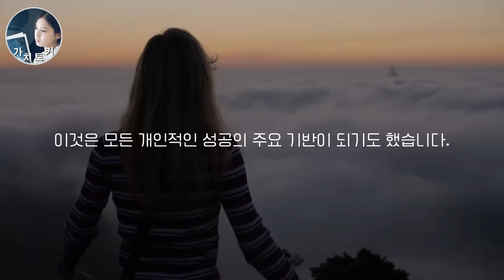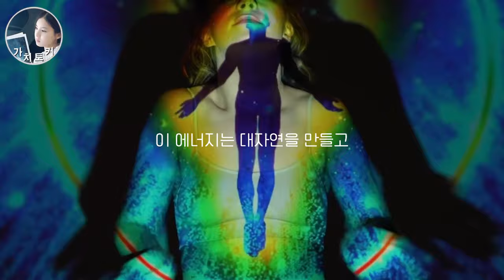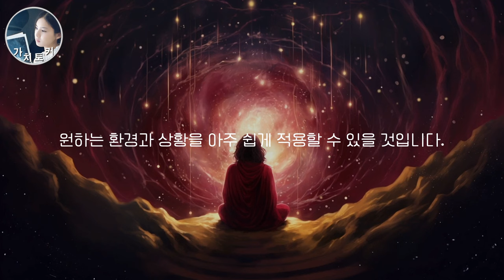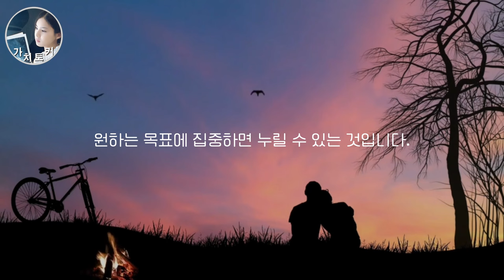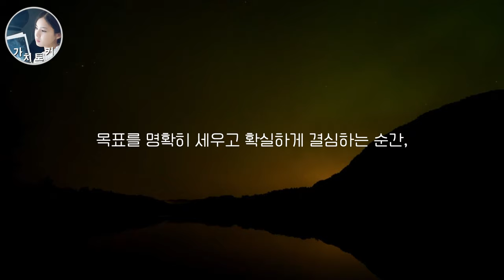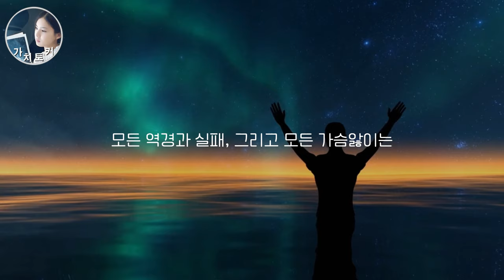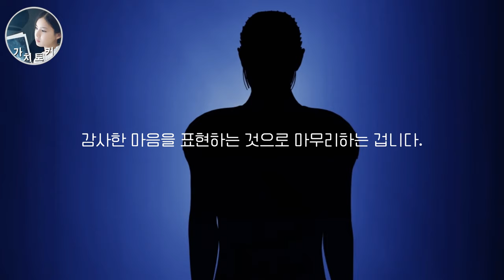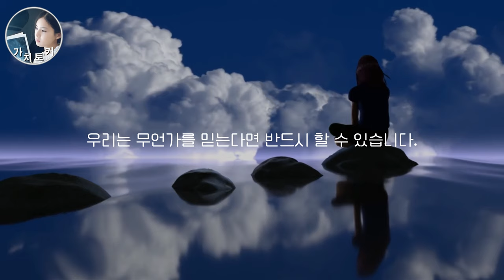단언컨대 압도적 성공을 이룬 극소수만이 깨달은 인류 역사상 최고의 진리 나폴레온힐 핵심 강연